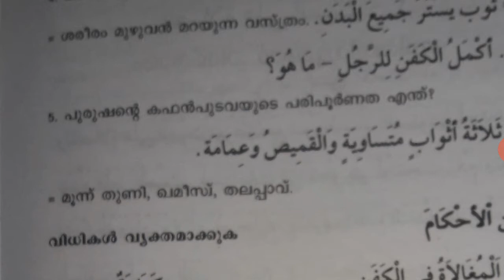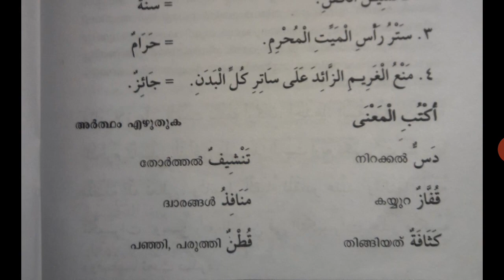||MADRASA 8TH CLASS FIQH CHAPTER 4 THADREEBATH NOTE||MF WORLD